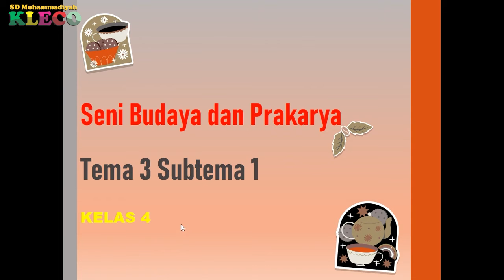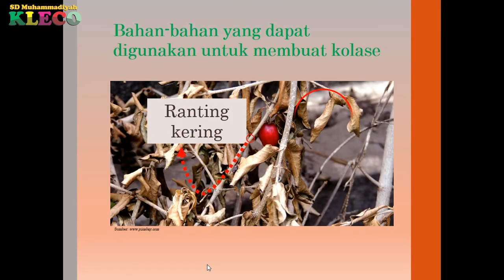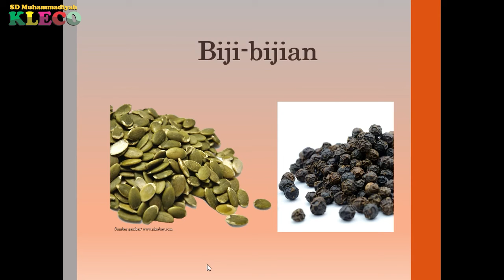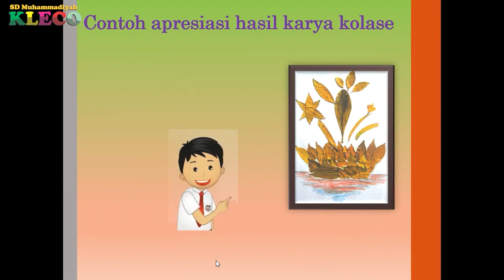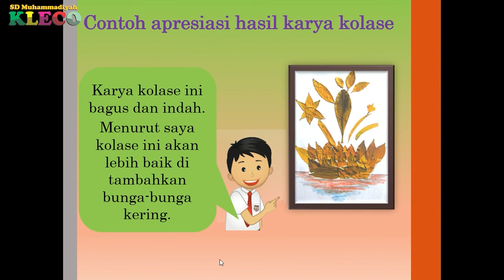Kelas 4 || SBdP || Tema 3 Subtema 1- KOLASE